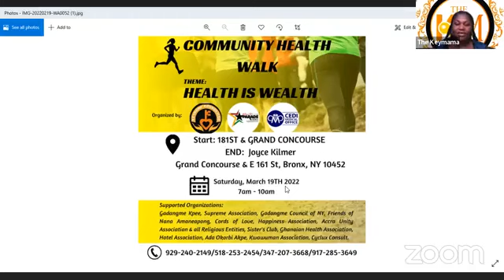MONDI - CEO OF ROSEGLITZ LTD. ON KEYMAMA SHOW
Ghanaian business women in Ghana - the CEO of MONDI RICE.